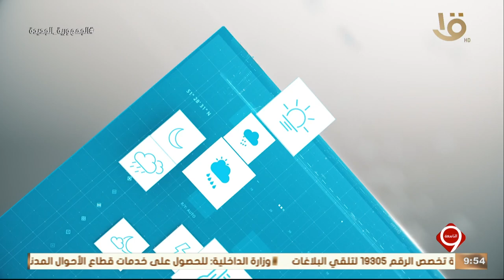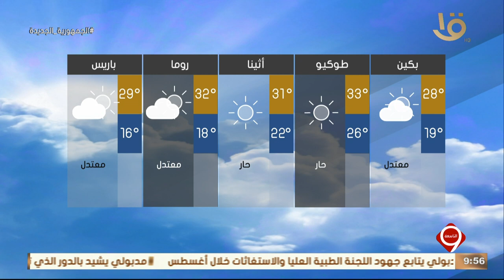نشرة التاسعة | بيان بدرجات الحرارة المتوقعة غداً